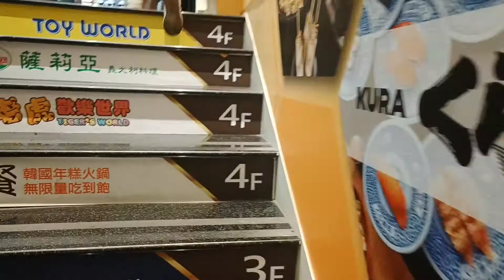EP.53 🇹🇭🇹🇼 แรงงานไทยในไต้หวัน ซื้อรองเท้าใส่ทำงาน นุ่มเท้า ใส่สบาย